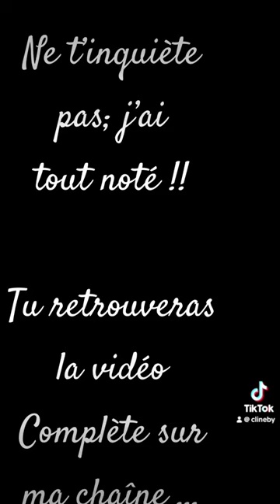Ma recette des pâtes butternut 🤩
Pasta butternut

- Butternut
- Oignon
- Crème liquide
- Lardons
- Huile d’olive
- Sel/poivre
- Poivre de Cayenne
- Emmental râpé
- Bouillon légumes

Commencer par couper l’oignon en petits morceaux et le butternut en cubes.

Faites chauffer l’eau des pâtes avec un demi-bouillon de légumes.
Dans un wok, faire revenir les lardons, réserver et faire cuire les oignons et les cubes de butternut dans les sucs de cuissons des lardons.
Ajouter de l’eau de cuisson des pâtes et laisser mijoter pendant 10-15 min. Une fois le butternut cuit, ajouter la crème liquide à la préparation, mixer le tout et ajouter un peu d’eau de cuisson si besoin (pour fluidifier la sauce).

Une fois mixer ajouter les lardons, du sel, du poivre et du poivre de Cayenne.

Ajouter les pâtes dans la sauce et mélanger. Vous pouvez ajouter l’emmental râpé.